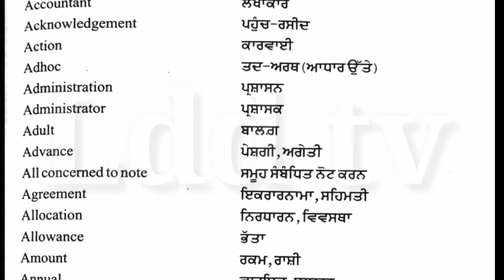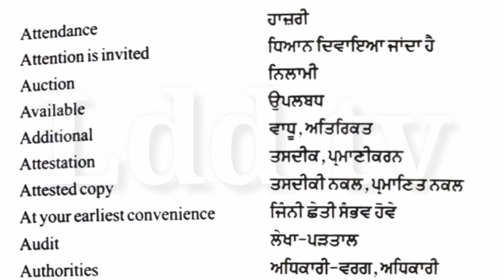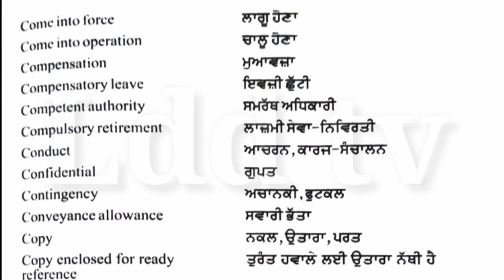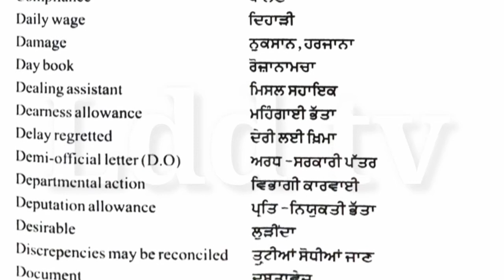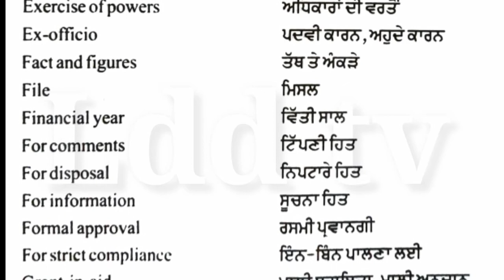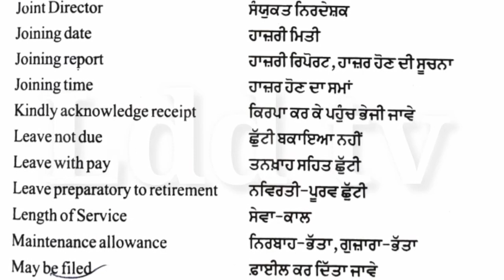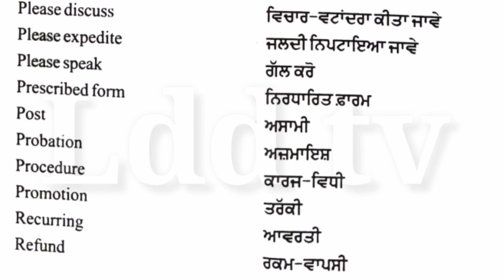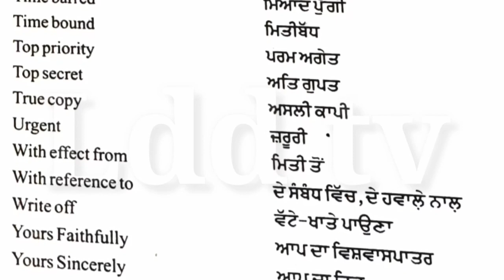ਅੰਗਰੇਜ਼ੀ ਤੋਂ ਪੰਜਾਬੀ ਅਨੁਵਾਦ ◆ ਤਕਨੀਕੀ ਸ਼ਬਦਾਵਲੀ ◆ English to Punjabi translation ◆ Technical terminology